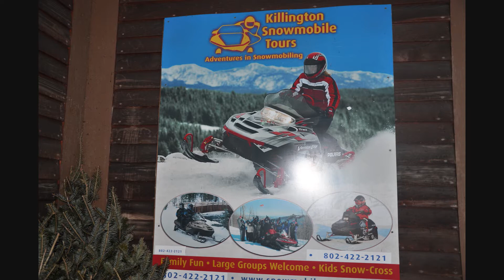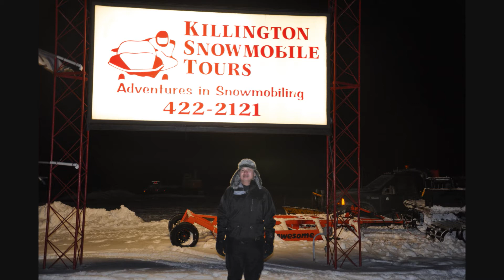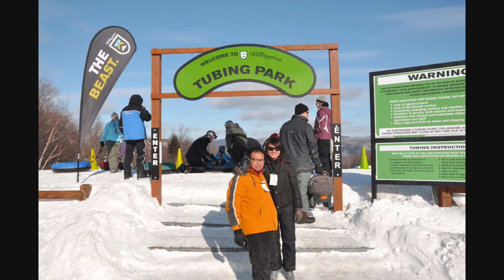Vermont Trip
Snowmobile and snowtubing at Killington Vermont last January 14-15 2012